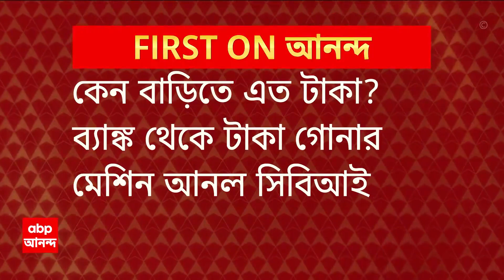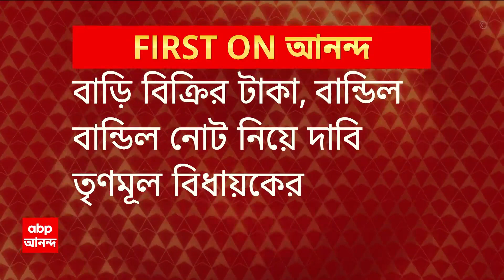Tmc MLA: পার্থ ঘনিষ্ঠ অর্পিতার পরে তৃণমূল বিধায়কের বাড়িতেও বান্ডিল বান্ডিল নোট ! | ABP Ananda LIVE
ABP Ananda LIVE: পার্থ ঘনিষ্ঠ অর্পিতার পরে তৃণমূল বিধায়কের বাড়িতেও বান্ডিল বান্ডিল নোট!  ডোমকলের তৃণমূল বিধায়কের বাড়িতে উদ্ধার ২৮ লক্ষ টাকা । বিধায়ক জাফিকুল ইসলামের বাড়িতে ৩টি ব্যাগে ২৮ লক্ষের হদিশ । বান্ডিল বান্ডিল নোট ছাড়াও গুরুত্বপূর্ণ নথি পাওয়ার দাবি সিবিআইয়ের । তৃণমূল বিধায়কের বাড়িতে থেকে গয়না বাজেয়াপ্ত করল সিবিআই । রোজকারের ব্যবহার করা গয়না, দাবি তৃণমূল বিধায়কের পরিবারের । গয়না কেনার নথি দেখাতে না পারায় বাজেয়াপ্ত: সিবিআই সূত্র । রাশি রাশি কলেজের মালিক ডোমকলের তৃণমূল বিধায়ক জাফিকুল